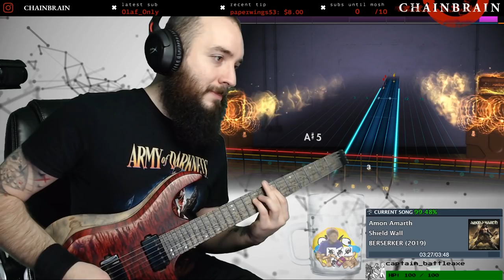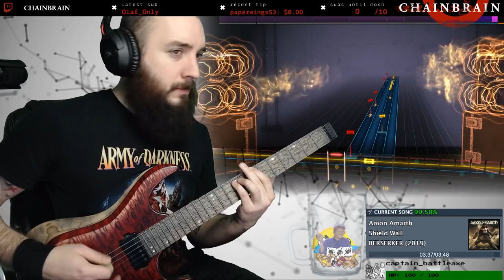Amon Amarth - Shield Wall (Rocksmith CDLC) (Lead Guitar)